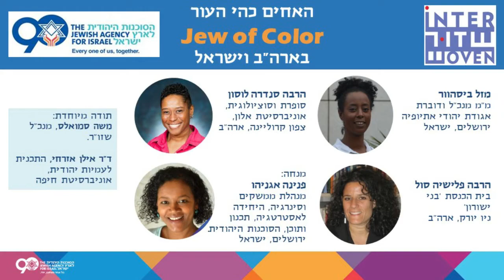Panel- Jews of Color in Israel and the USA פאנל- האחים(ות) כהי העור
A recording of a fascinating panel discussion between four women about issues of color in Jewish communities in Israel and America. In this conversation, these leaders integrate their personal experiences, fieldwork, and reflections to help understand underlying issues and share thoughts and visions for a way forward. This Panel was created and brought to us by the Jewish Agency For Israel and Shazur/Interwoven and was facilitated by: Pnina Gaday-Agenyahu- Interfaces and Synergy Director in the strategic and planning unit of the Jewish Agency for Israel Panel participants: Mazal Bisawer- acting director of the Association of Ethiopian Jew Rabbi Sandra Lawson- Associate Chaplain for Jewish Life at Elon University, California, USA Felicia L. Sol- Rabbi at B'nai Jeshurun, Manhatten, NY, USA